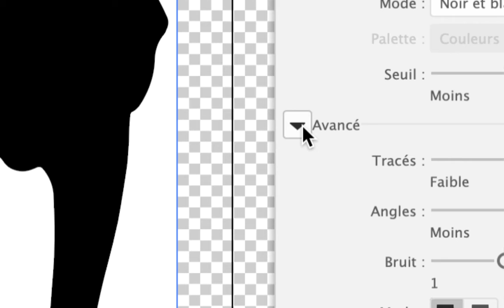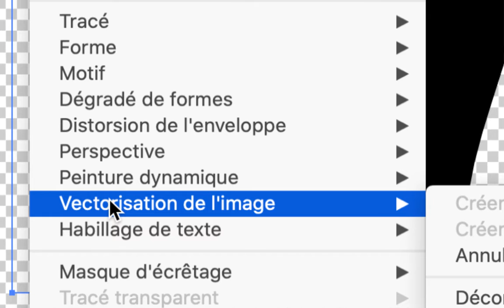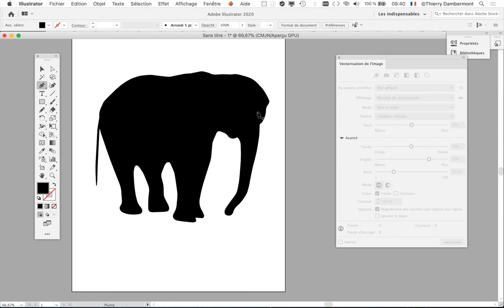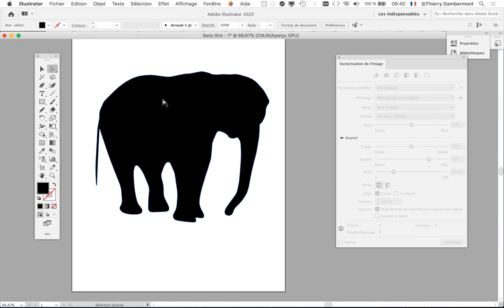Session 2 partie 06 formation stylisme dans Adobe Illustrator